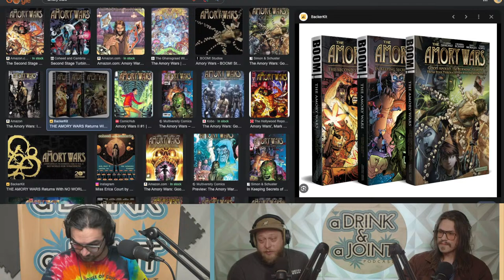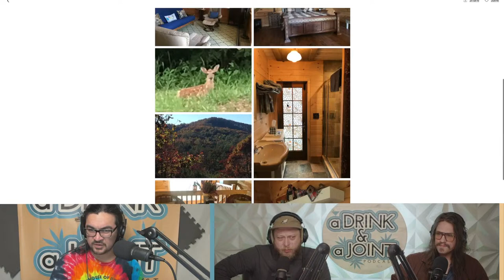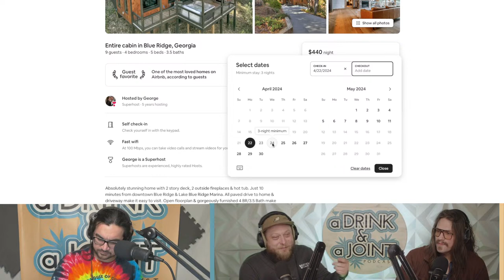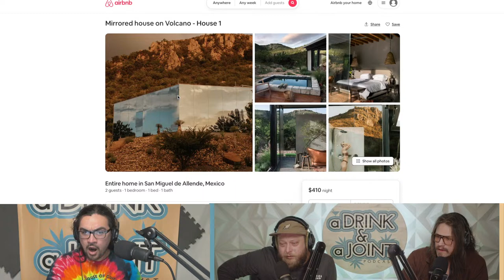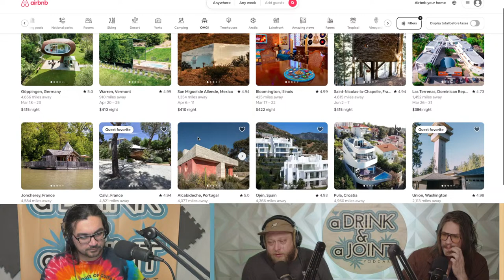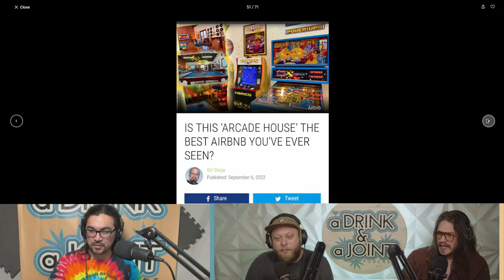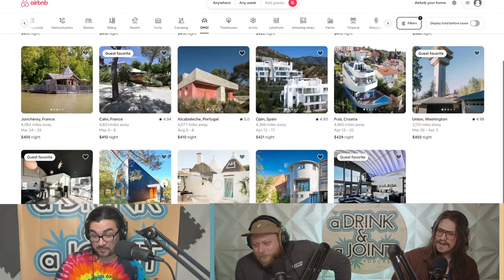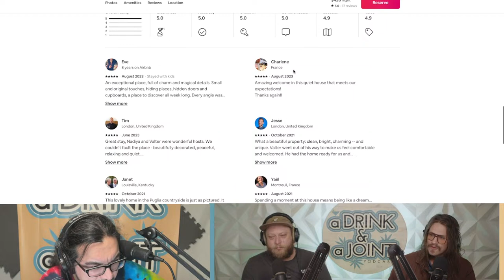Is Our Galaxy Dead?- A Drink & A Joint | Ep.263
Scientists have discovered a dead galaxy. Are we next?